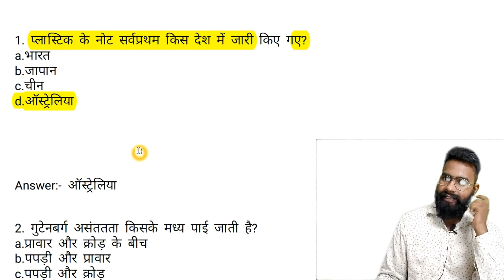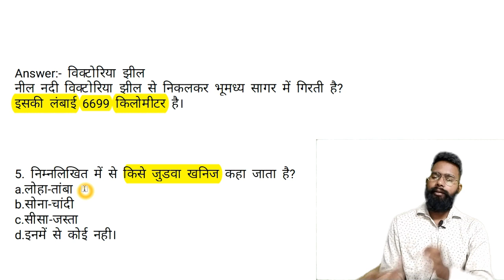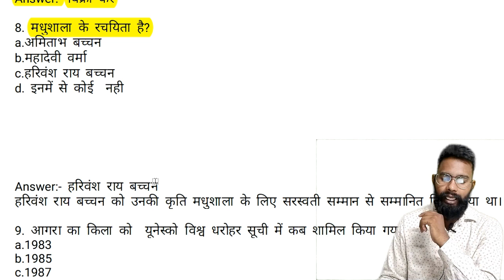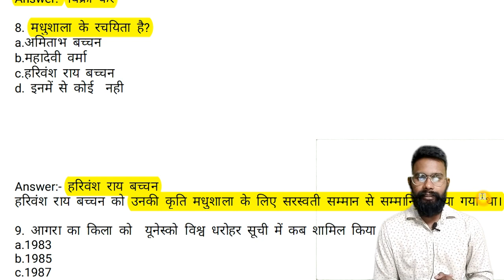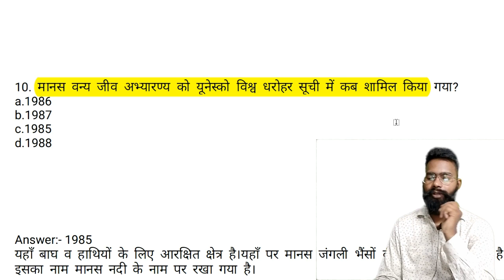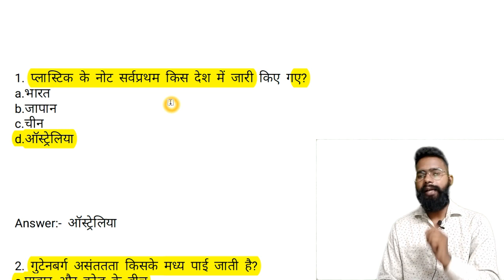Gk Questions and answers || pratham academy